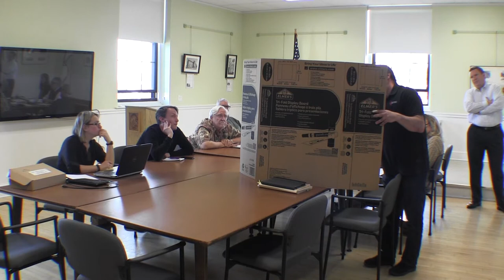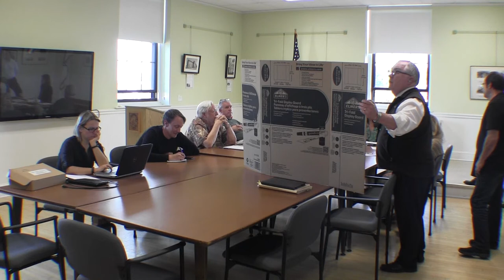Northampton Historical Commission 5/21/18